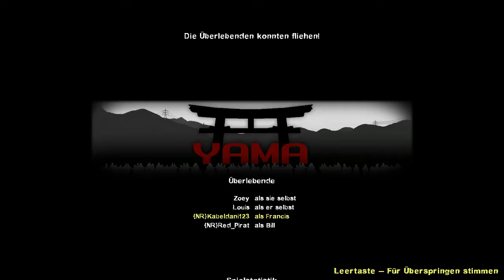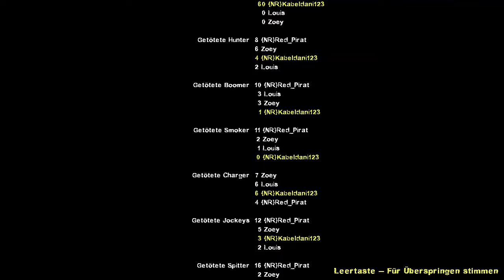Let's play Left 4 Dead 2 Custom Maps part 34 - Yama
Mit Trick 17 durchs Finale

Gespielt von kabeldani123, Redpirat

Für mehr spannende Unterhsltung besucht unseren Kanal :)